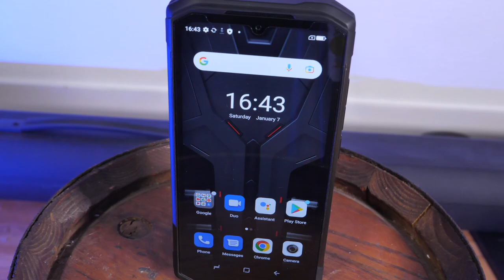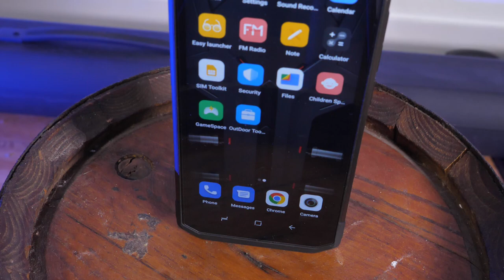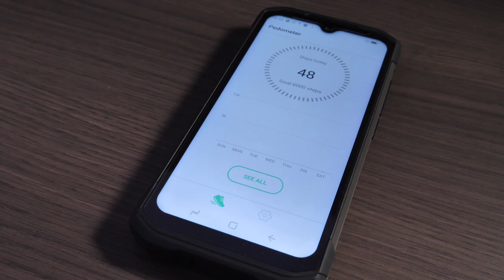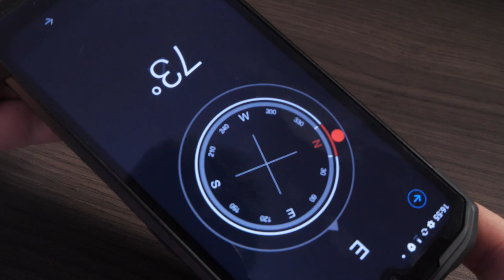DOOGEE S99 TOUJOURS PLUS FORT ! Téléphone incassable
Prochaîne vidéo doogee v30

Mon écran

Mes consoles :
Nintendo switch
ps4 / ps5